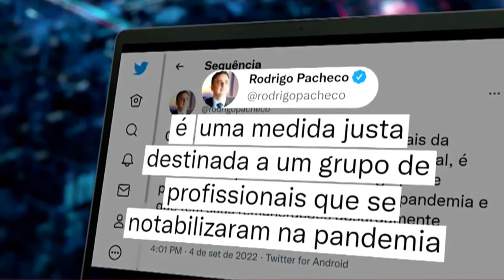PROFISSIONAIS DA ENFERMAGEM APROVAM ESTADO DE GREVE EM PASSOS E REGIÃO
| REGIÃO |